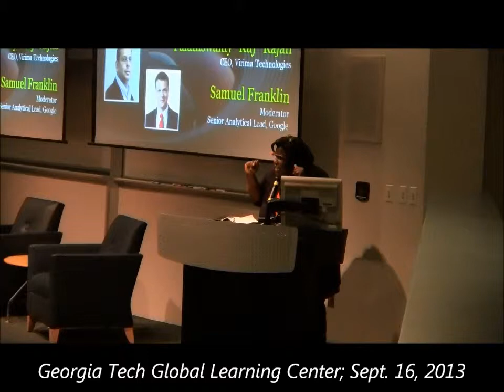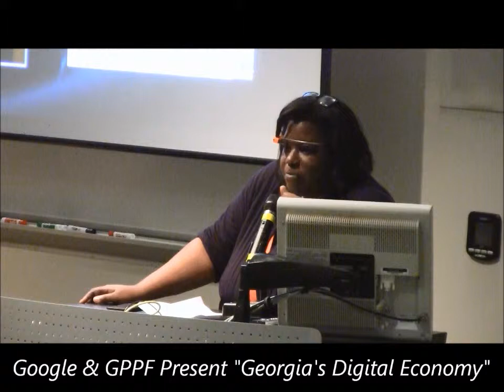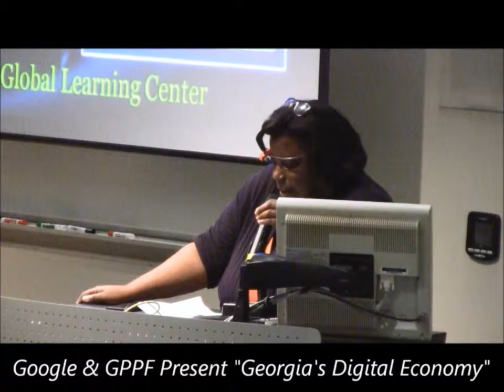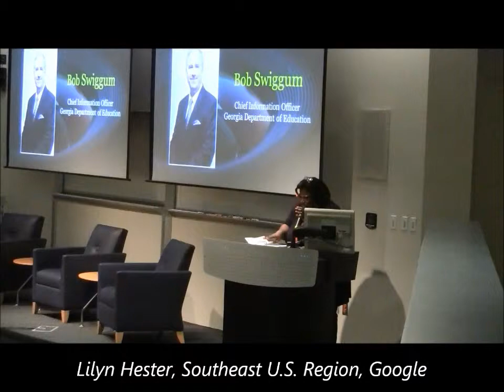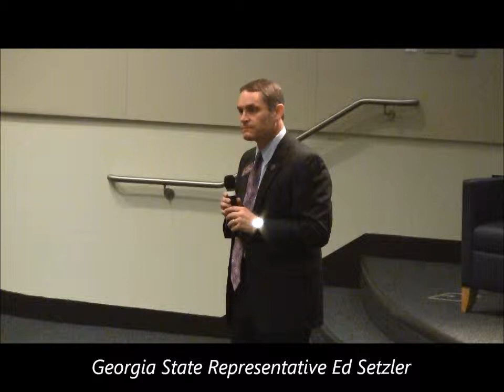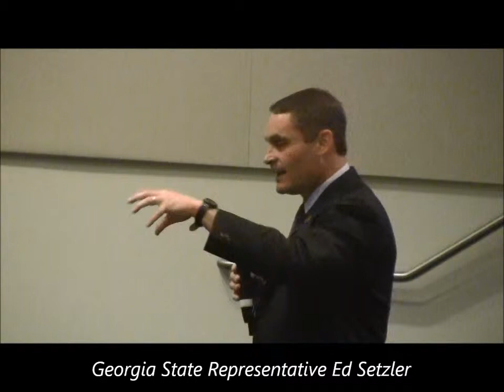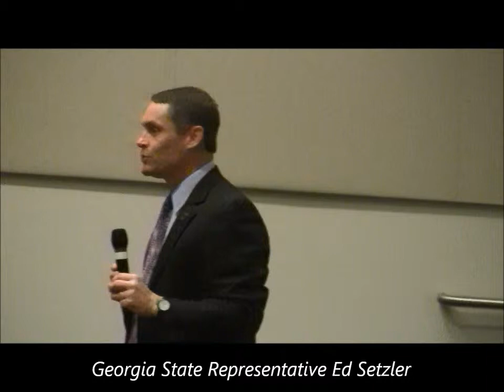Google and GPPF Present "Georgia's Digital Economy"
Google and the Georgia Public Policy Foundation presented "Georgia's Digital Economy," a half-day conference focused on digital innovations, on Monday, September 16, 2013 at the Georgia Tech Global Learning Center.  Google executive Lilyn Hester and Georgia state Rep. Ed Setzler provided introductory remarks.  Hester is Google's public policy and government relations manager for the U.S. Southeast Region.  Setzler is chairman of the Georgia House Science and Technology Committee.